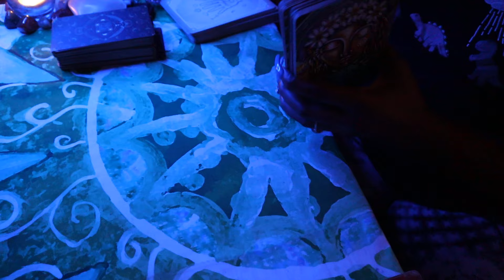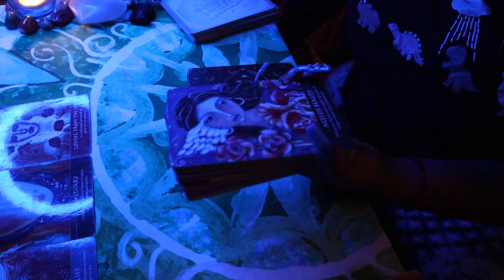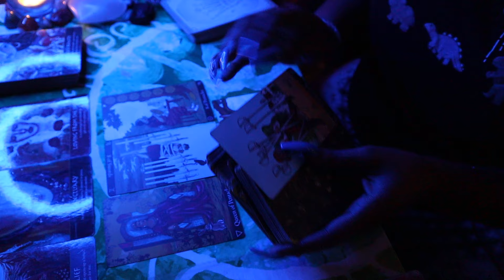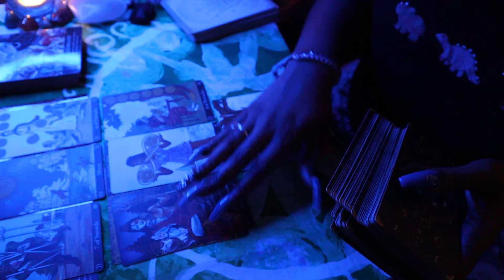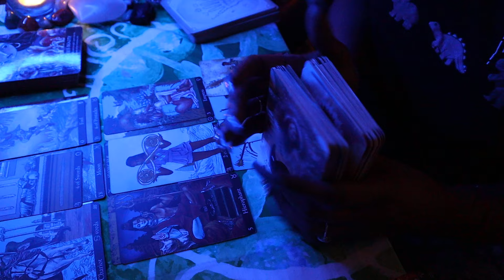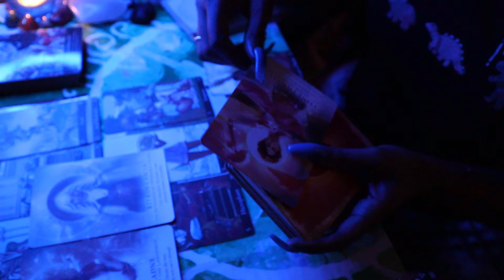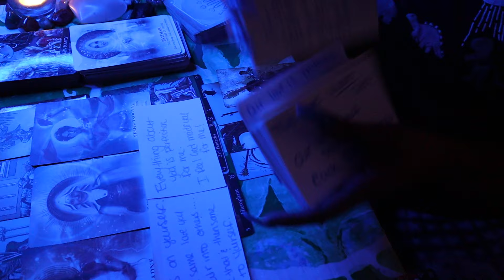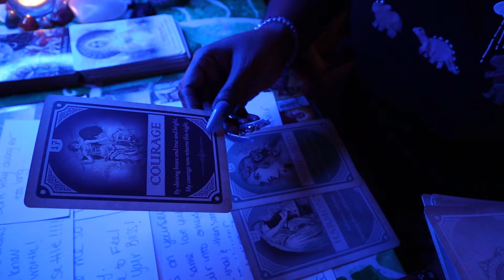Divine Feminine 💙😍 it’s the way you carry yourself & how you move in the world! TAROT READING